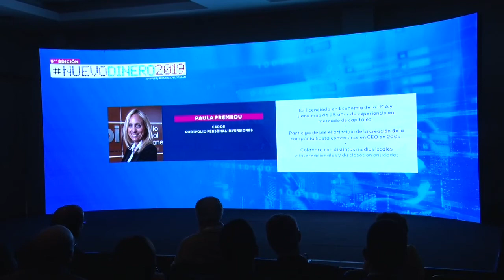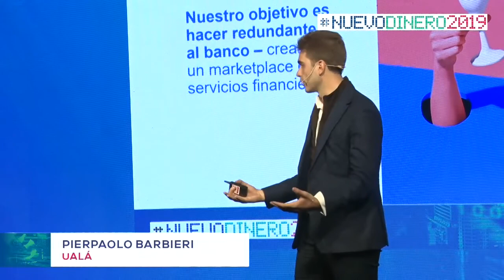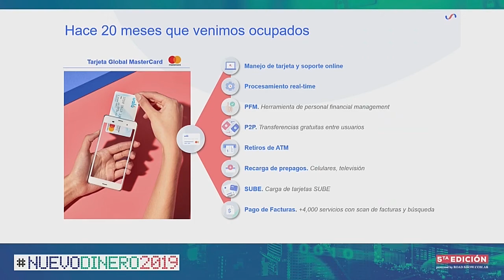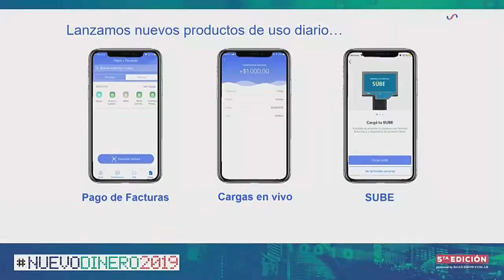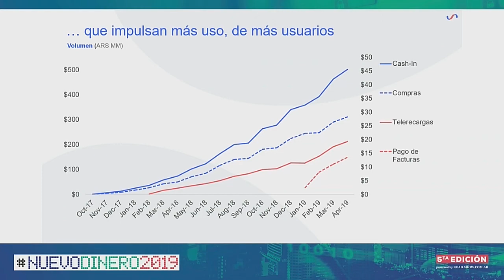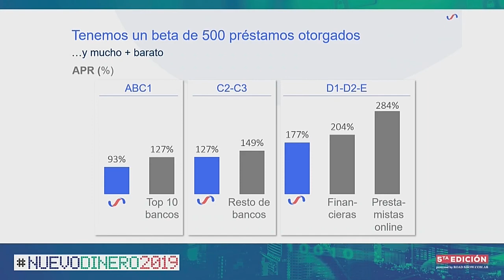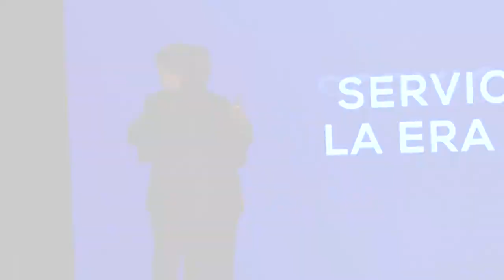NUEVODINERO 2019 - Pierpaolo Barbieri - Ualá